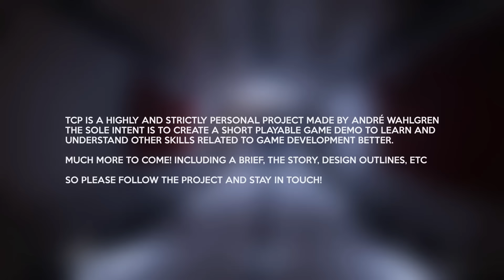TCP - 01 - First showing.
LOTS OF INFO BELOW!

Everything is in a pretty rough debug state with lots of placeholder assets from both me, EPIC and other sources. Alot of the gameplay and UI stuff I've used tutorials for In order to get a grasp on how it works (Epic's tutorials have been a real life saver!). I've hacked some other stuff and I'll pretty much keep iterating on everything as I go to learn more.

I hope you can kind of feel what theme and mood I'm going for though.

Song:  Jin Jies Dream - Battlefield 4 OST
Mountains in the background supplied by my good buddy Magnus Olin.
Some of the sounds come from Freesounds.org, Like the ambient, the hello and the equip sound.

Tools used. Unreal Engine 4, Quixel, Knald

TCP IS A HIGHLY AND STRICTLY PERSONAL PROJECT MADE BY ANDRÉ WAHLGREN
THE SOLE INTENT IS TO CREATE A SHORT PLAYABLE GAME DEMO TO LEARN AND
UNDERSTAND OTHER SKILLS RELATED TO GAME DEVELOPMENT BETTER.

MUCH MORE TO COME! INCLUDING A BRIEF, THE STORY, DESIGN OUTLINES, ETC

SO PLEASE FOLLOW THE PROJECT AND STAY IN TOUCH!